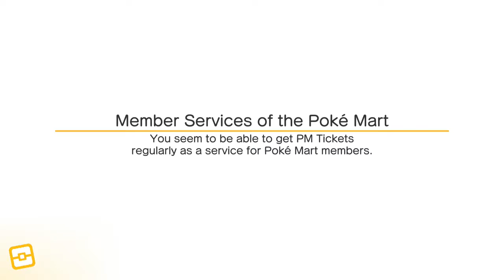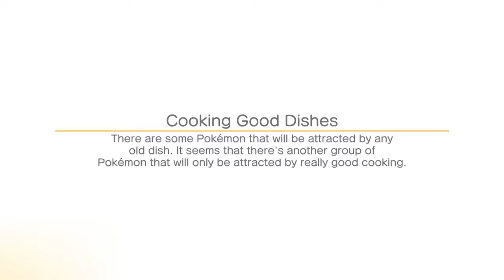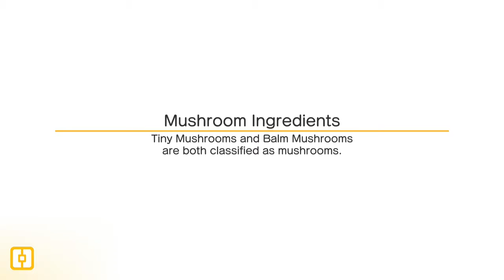Pokémon Quest . Part 3 . Playthrough . Nintendo Switch